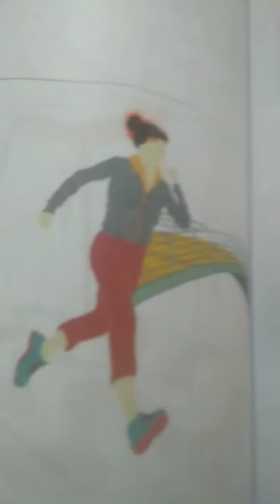livro de artes do 4º ano 5º ano ápis